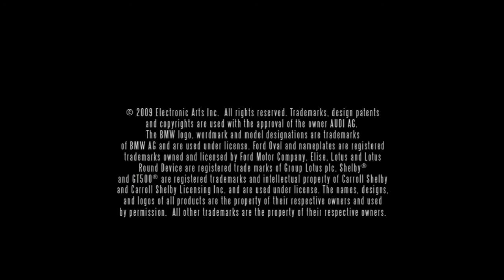NFS Shift Trailer 2009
NEED FOR SPEED SHIFT TRAILER 2009
PRODUCTO DE:EA ELECTRONIC ARTS  2009
PLATAFORMAS: PC,PS2,PS3,XBOX360 Y WII